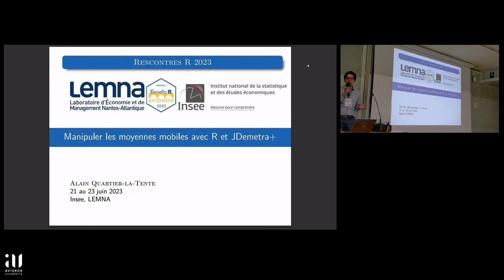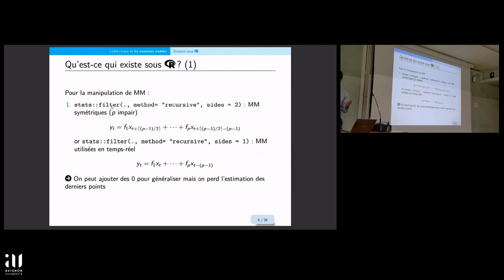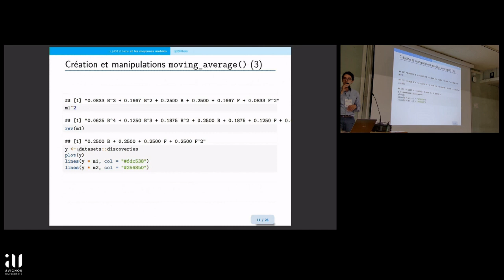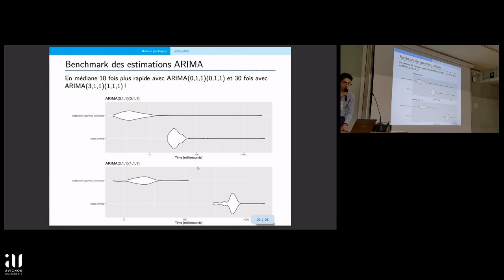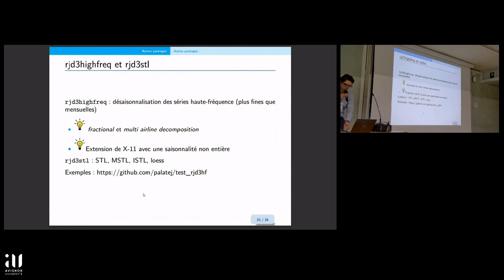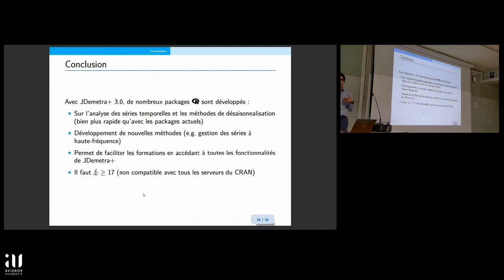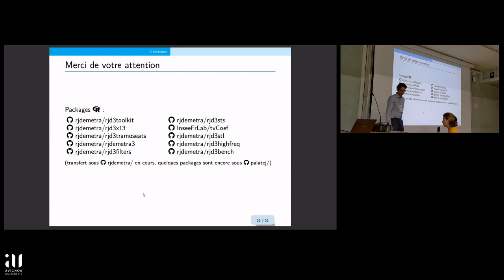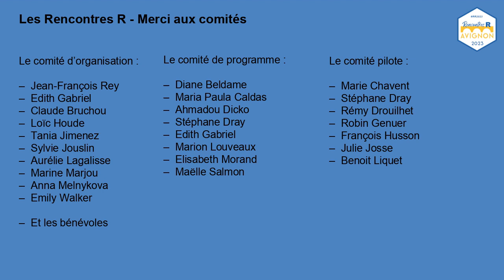Manipuler les moyennes mobiles avec R et JDemetra+ - Alain Quartier-la-Tente, Insee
Manipuler les moyennes mobiles avec R et JDemetra+
Alain Quartier-la-Tente, Insee